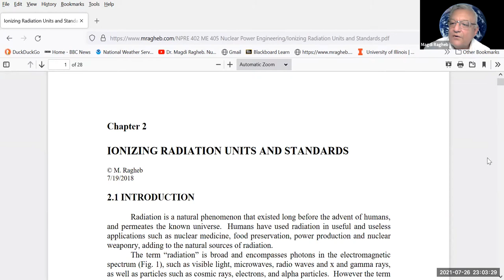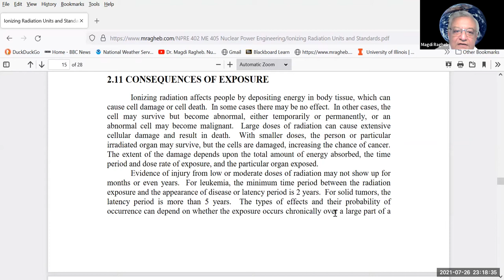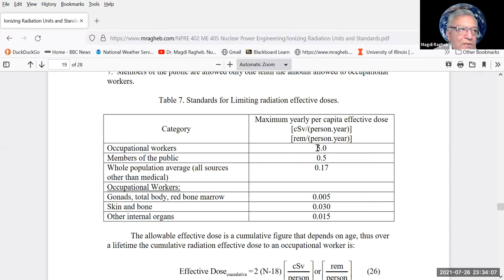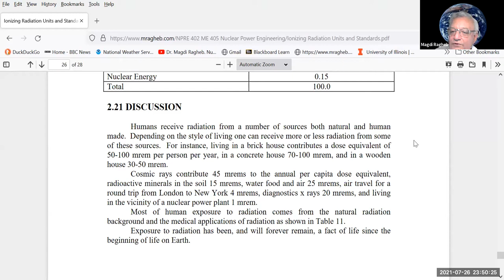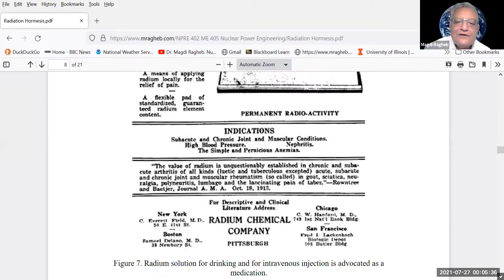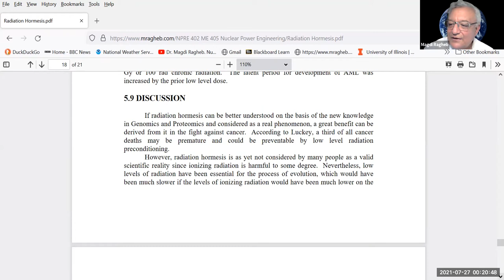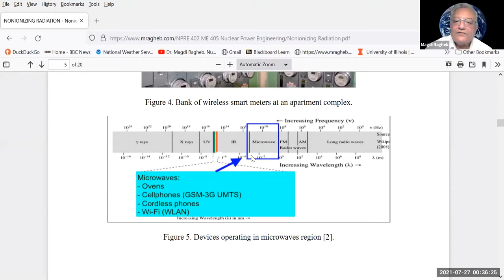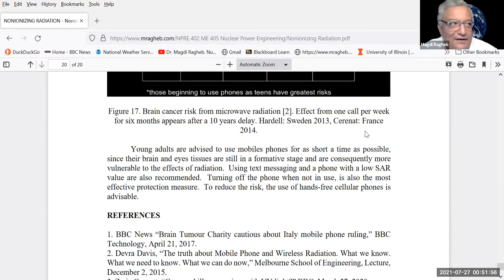16 "Nuclear, Plasma and Radiation Science. Inventing the Future" Dr. Magdi Ragheb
16
"Nuclear, Plasma and Radiation Science. Inventing the Future"
Dr. Magdi Ragheb